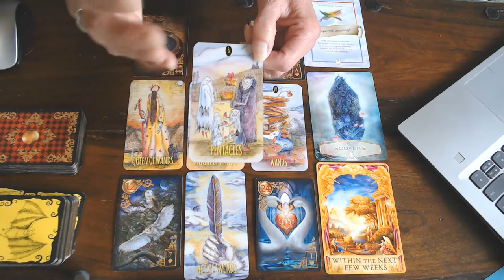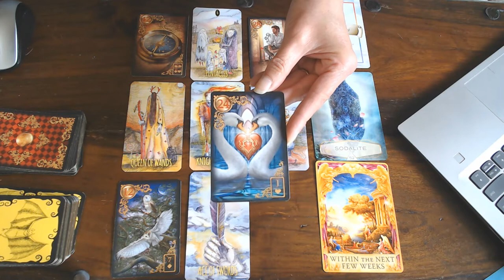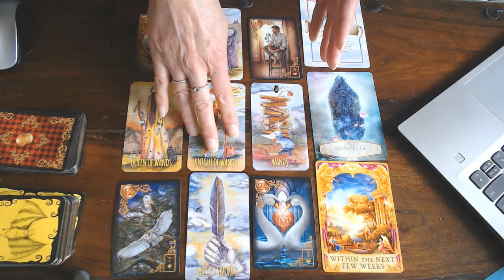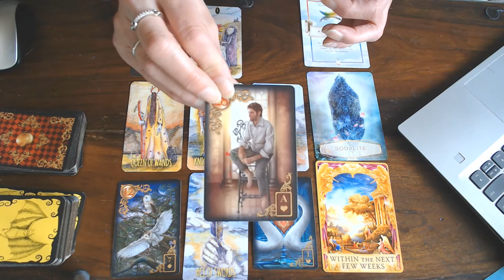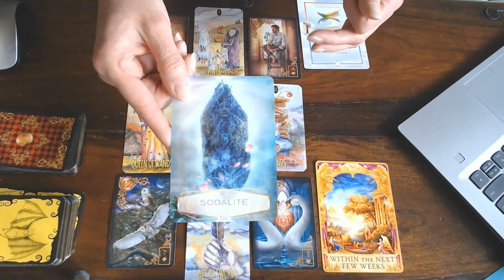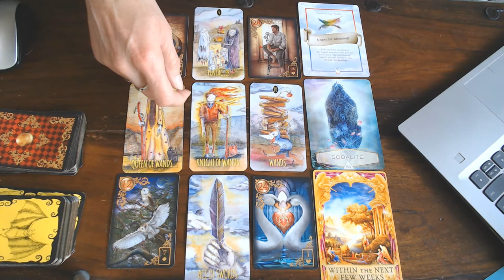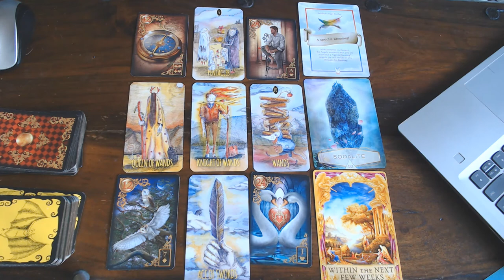TAURUS WEEKLY VLOG 6TH TILL 12TH JULY 2020/EXPRESS YOUR IDEAS AND FEELINGS CLEARLY!